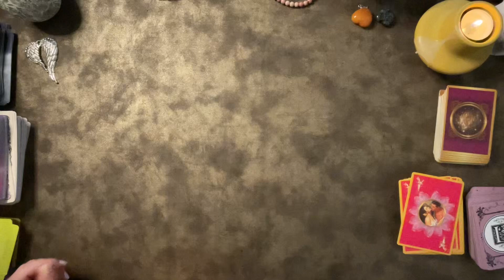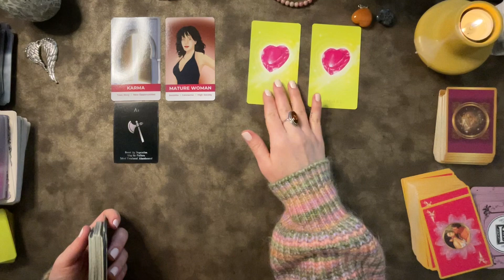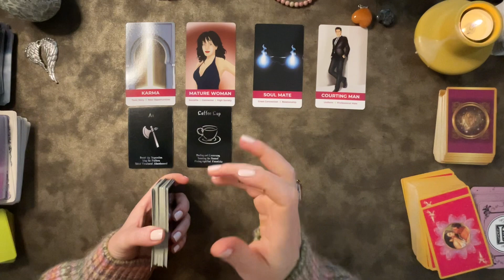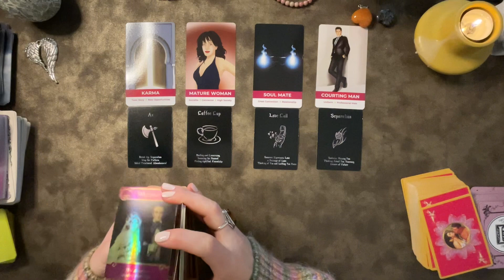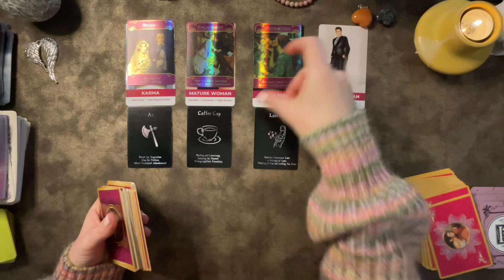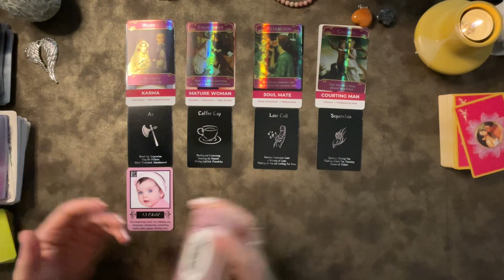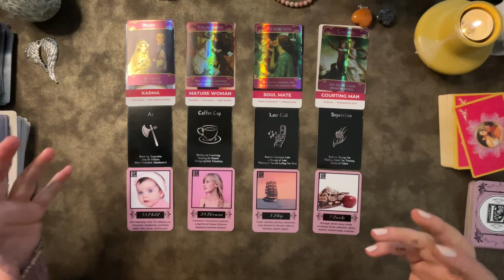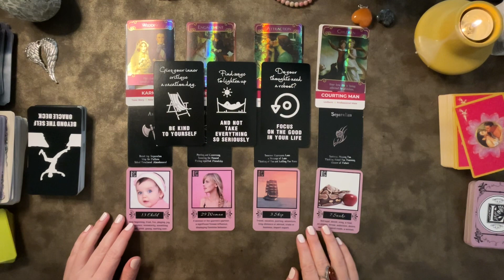❤️Love Reading❤️ Their Thoughts, Feelings & Intentions towards You!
It was meant like you to be here, right now!💫

👉📬 JOIN my ✨️MYSTICAL COMMUNITY✨️ here for Special Readings⤵️

3️⃣ 💌Your reading will be pre-recorded and you will receive an email from me with a link to watch it

🪶 LOVE & LIGHT!✨️